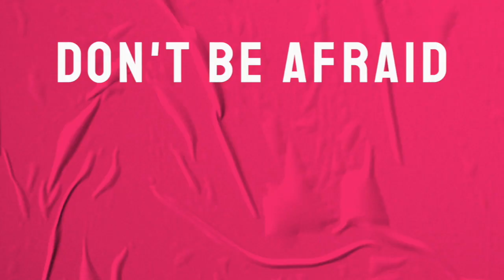You Are Destiny's Child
This is Part 2 of a new series.

Here are links to the previous videos:

Part 1 - Greater is Coming!